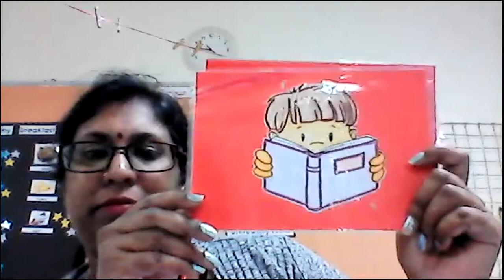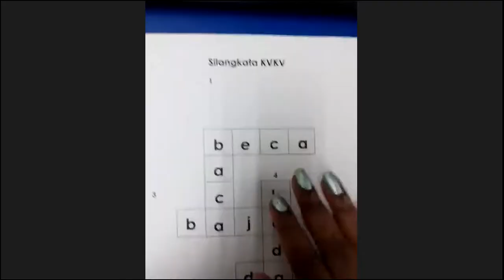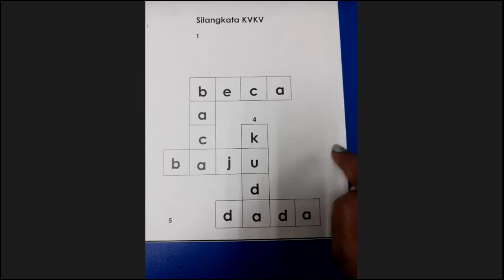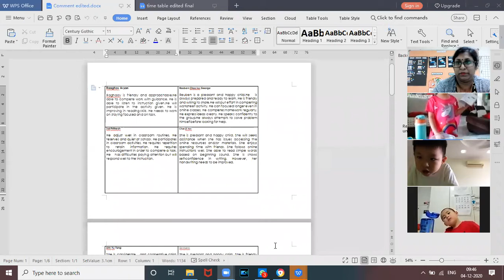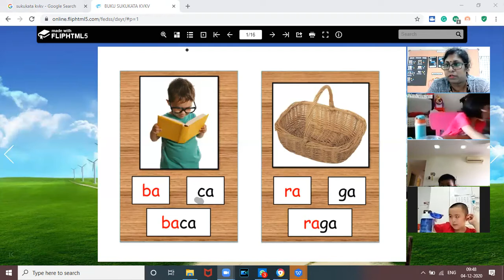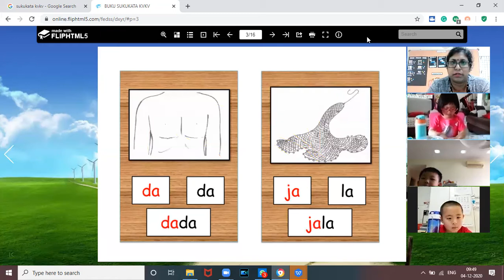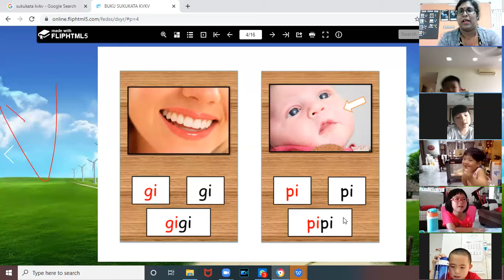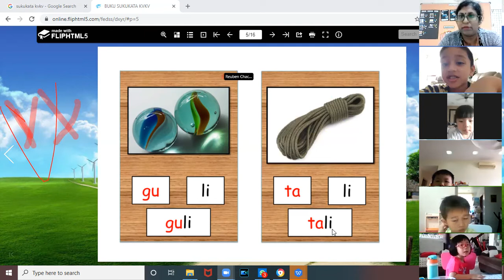BM 04 12